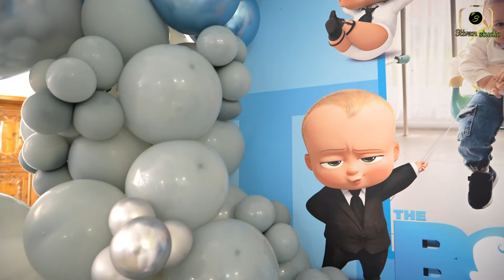Първи рожден ден на Едвин - трейлър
Фото и видео заснемане @stivanstudio